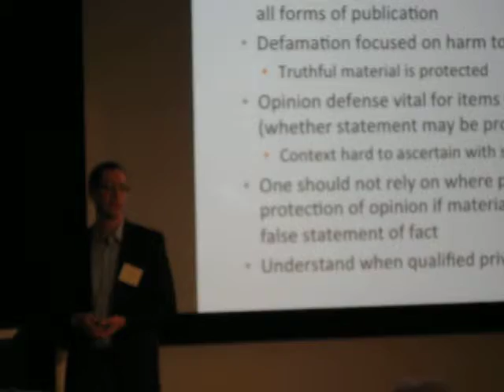Justin Brown USF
Justin Brown of the University of South Florida talks about legal issues in mobile and social communication at the Beyond Convergence Conference at the University of Nevada-Las Vegas.